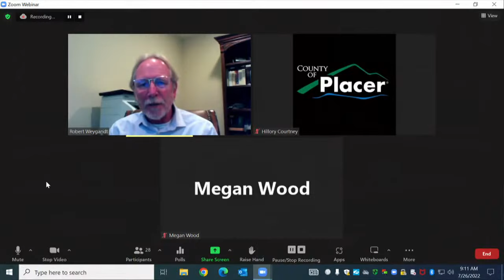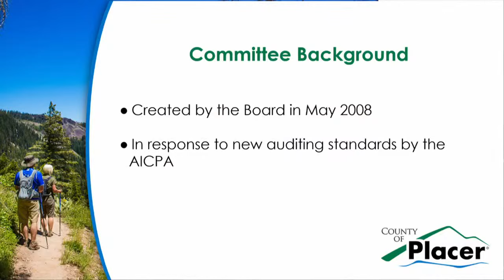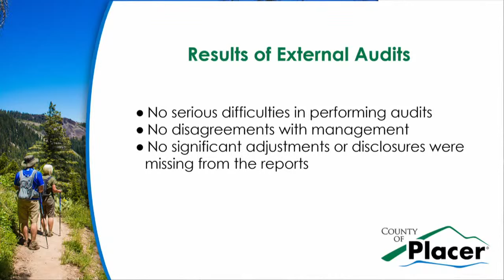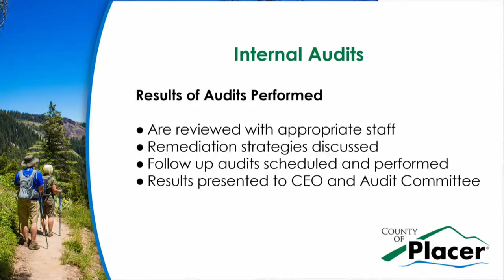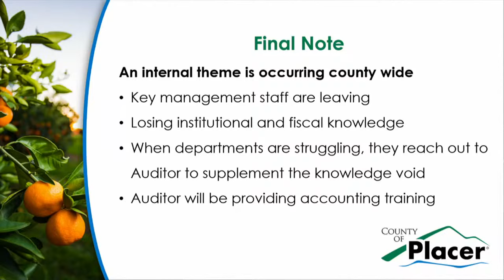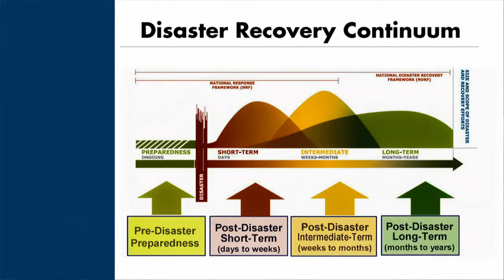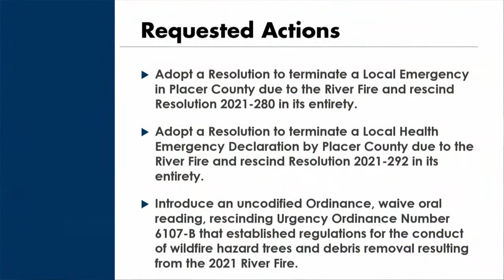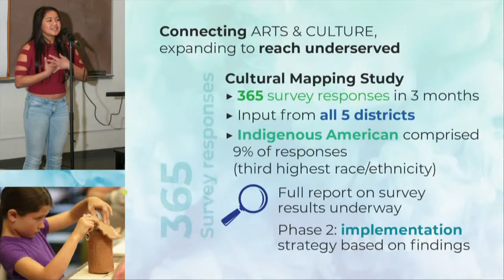7/26/22 Board of Supervisors Meeting